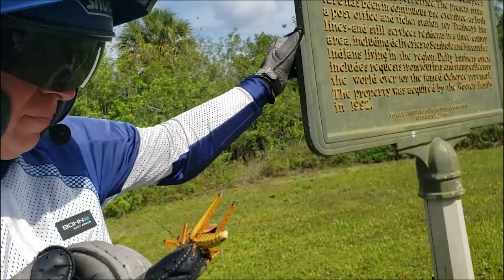Can-Am SPYDER In The Everglades...ALLIGATORS and Skunk Apes On The TAMIAMI TRAIL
TommyG and I had a beautiful ride on US Highway 41 in Florida...also known as The Tamiami Trail. We found natural beauty and Roadside America attractions, along with some Florida wildlife. Even though TommyG was talking to the gators, they didn't eat him... so good news! We will still be motovlogging together! 😅 🤗 💜

Thanks for the Intro and Outro!

Gear:
Helmet - SHOEI Neotec I
Bohn Body Armor-All-Season-Armored-Riding-Shirt Purple
Bohn Body Armor Air Tech Armored Riding Pants
Motorcycle Shoes - Bilt
Motorcycle Gloves - Klim Induction

Camera and Equipment:  Go Pro Hero 7 Black
                       Go Pro Hero 9 Black
                       Sena 10 C EVO